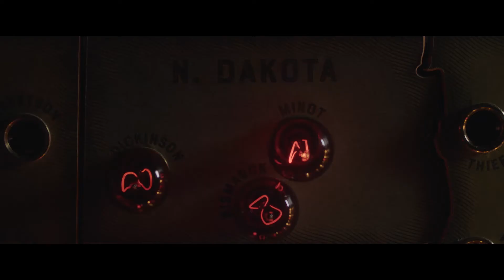カンバーバッチ主演映画『エジソンズ・ゲーム』 日本版予告編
トーマス・エジソンとライバル実業家ジョージ・ウェスティングハウス。
二人による壮絶なビジネスバトル電流戦争を描いた映画『エジソンズ・ゲーム』は2020年6月19日公開！

《STORY》19世紀、アメリカは電気の誕生による新時代を迎えようとしていた。白熱電球の事業化を成功させたトーマス・エジソンは天才発明家と崇められ、大統領からの仕 事も平気で断る傲慢な男だった。
裕福な実業家ジョージ・ウェスティングハウスは、大量の発電機が必要なエジソンの“直流”より、遠くまで電気を送れて安価な“交流”の方が優 れていると考えていた。
若手発明家のテスラも、効率的な“交流”の活用を提案するが、エジソンに一蹴されてしまう。ウェスティングハウスは“交流”式送電の実演会を成功させ、 話題をさらう。
そのニュースにエジソンは激怒、“交流”は危険で人を殺すと、ネガティブキャンペーンで世論を誘導していく。
こうして世紀の“電流戦争”が幕を開けた!訴訟や駆け引き、裏工作が横行する中、ウェスティングハウスはエジソンと決裂したテスラに近づく──果たしてこのビジネスバトルを制するのはどちらか──?

監督:アルフォンソ・ゴメス=レホン『ぼくとアールと彼女のさよなら』「glee/グリー」シリーズ
出演:ベネディクト・カンバーバッチ、マイケル・シャノン、トム・ホランド、ニコラス・ホルト
原題:The Current War: Director’s Cut/108分/スコープ/5.1ch/
字幕翻訳:松浦美奈/字幕監修:岩尾徹
配給:KADOKAWA